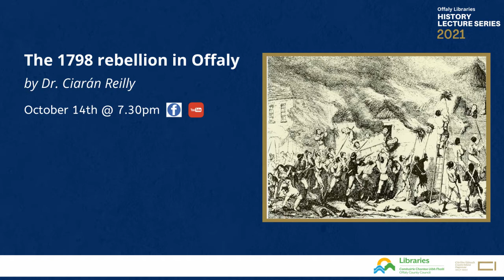History Lecture Series 2021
History Lecture Series
Offaly Libraries are delighted to launch our History Lecture Series. NUI Maynooth lecturer Dr Ciarán Reilly will present four online lectures celebrating aspects of Offaly History which will be delivered via Offaly Libraries’ Facebook and YouTube channels. This event has been funded by Creative Ireland.

The burning of the 'Big House' in Offaly: country houses & estates
September 9th   7.30pm
The Irish country houses was central to Irish rural communities and in Offaly it was no different. The local ‘big house’ played an integral role in the social, political and economic life in the community in which they were located. However, for many the country house was also a symbol of colonialism. Dotted throughout Offaly are the remnants of many houses, which were burned during the political turmoil of the early 1920s and others, which were left to fall to ruin in the decades that followed. This illustrated online lecture will chart the rise and fall of Offaly’s country houses and their estates.

The 1798 Rebellion in Offaly
October 14th     7.30pm
In the summer of that fateful year, Ireland was engulfed in rebellion led by the Society of United Irishmen. While Offaly was a not a main theatre of war, it was badly affected by the violence. From Shinrone to Edenderry, the United Irish conspiracy had taken root in the years prior to the rebellion. This online lecture will examine the impact of the United Irishmen in Offaly and how the authorities quashed the rebellion there.

Doing local history in Offaly: A guide to the sources
November 11th   7.30pm
Are you interested in local and family history? Dr Ciarán Reilly’s illustrated and guided lecture introduces you to the sources which are available for the study of local history in the Faithful County. In particular, this lecture will highlight the sources that are available for consultation in Offaly.

Aspects of the Land War of the 1880s in Offaly
 December 9th     7.30pm

Following successive failures of the harvest in the late 1870s, Ireland was on the brink of famine. Backed by the Land League, Irish tenant farmers began to press for land reform, while also looking for a reduction in rents. In Offaly, and elsewhere, these demands led to a clash with the landlords of the county. Using a number of case studies this online lecture examines the impact of the Land War in Offaly.